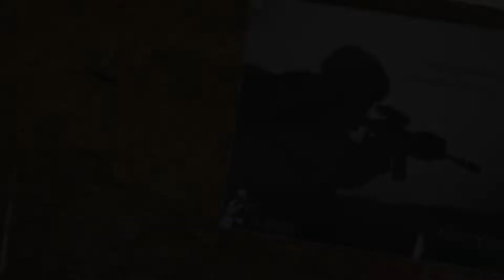Now You See Me, Now You Don't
Here is the video from out MilSim we had in July, 2022.